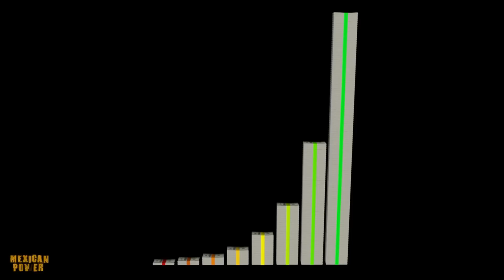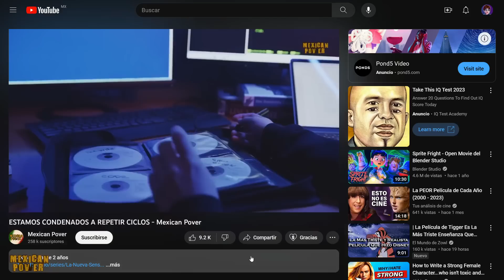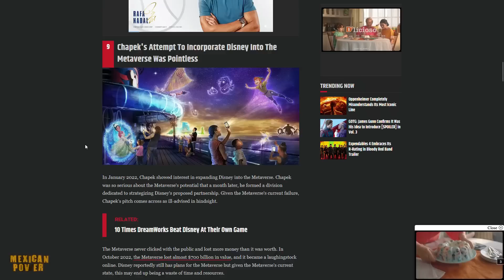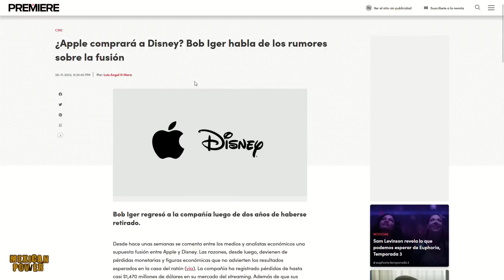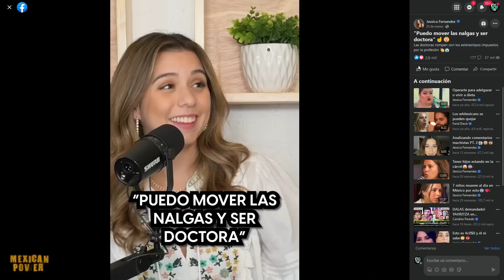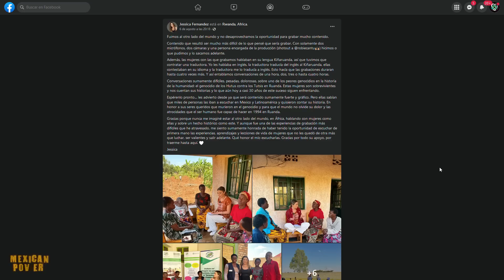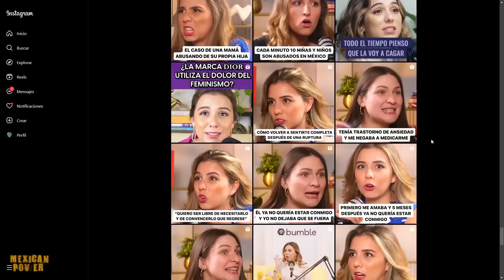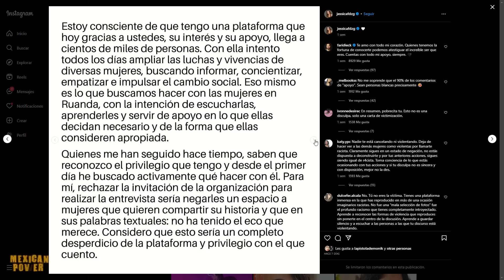¿Disney vendido a Apple? // El Racismo de Jessica Fernández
Este video presenta mi opinión sobre la controversia de Jessica Fernández (Más allá del Rosa) y rumores sobre la Crisis de Disney.